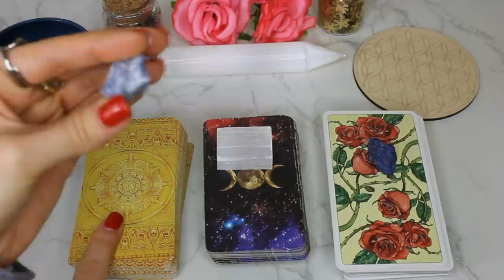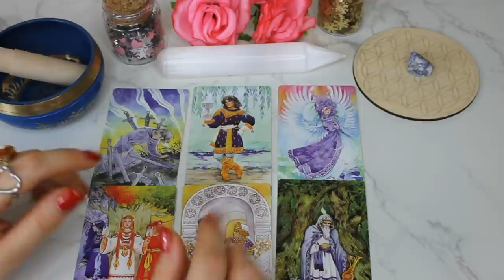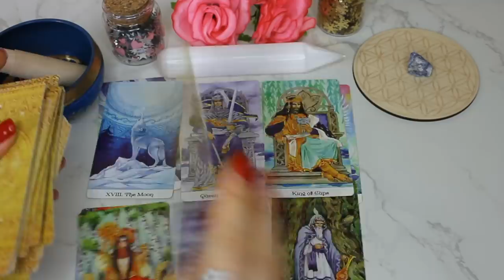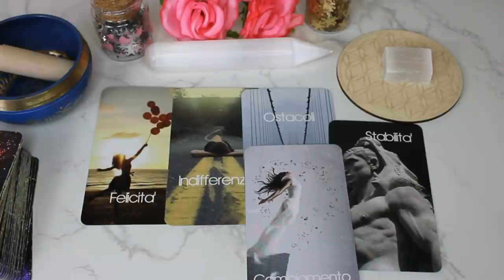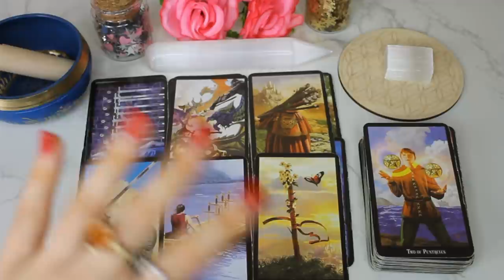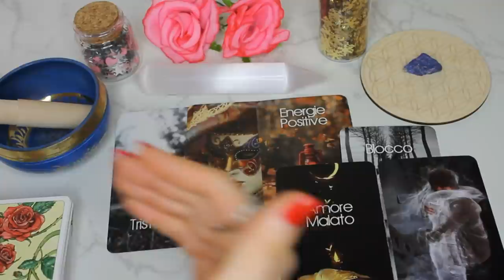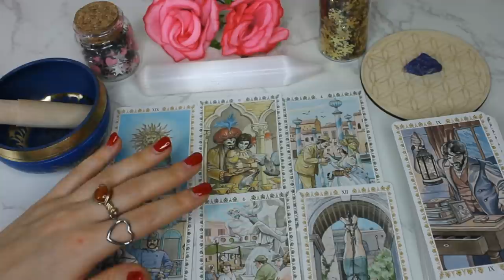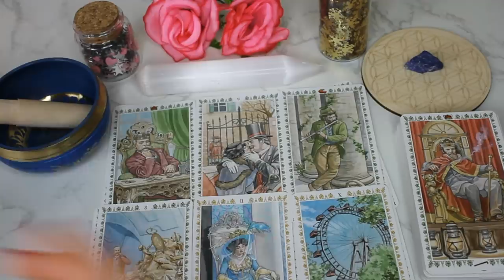Ritorno d'Amore?💕 Nuovo Amore?👑🍀 Futuro Immediato🔮 Tarocchi 🔮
💙In questo video vedremo Ci sarà un ritorno? Perché? Nuovo Amore?

Carte utilizzate TAROCCHI :
Gruppo 1
Gruppo 2
Gruppo 3
Fiore della Vita
Bacchetta di Selenite
Campana Tibetana

🔔 I video interattivi hanno validità dal momento in cui vengono visualizzati, pertanto la data di pubblicazione non ha importanza.
Eccezione per quei video in cui vengono esplicitamente comunicate le tempistiche.
I video qui presenti vengono offerti alla community di Youtube solo ed esclusivamente come intrattenimento: pertanto è bene mantenere un certo distacco critico dal responso.
E' consigliabile non incastrare le situazioni.
L'utente è dunque l'unico e il solo responsabile delle proprie scelte di vita e delle proprie decisioni.
- Le Carte di Ambra -